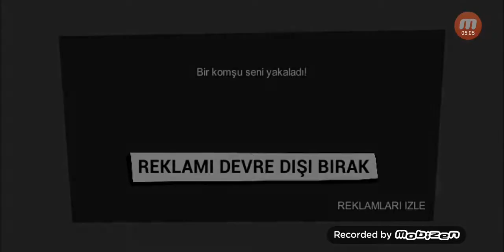bugun Wilsonu delirdkn!!!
hello neighbor